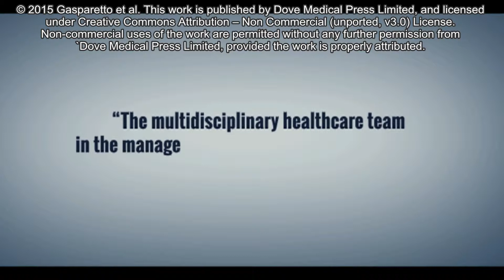Management of strictures in patients with Crohn's disease - Video abstract [ID 38729]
Video abstract of a review paper "The multidisciplinary health care team in the management of stenosis in Crohn's disease" published in the open access Journal of Multidisciplinary Healthcare by Gasparetto M, Angriman I, Guariso G.

Background: Stricture formation is a common complication of Crohn’s disease (CD), occurring in approximately one-third of all patients with this condition. Our aim was to summarize the available epidemiology data on strictures in patients with CD, to outline the principal evidence on diagnostic imaging, and to provide an overview of the current knowledge on treatment strategies, including surgical and endoscopic options. Overall, the unifying theme of this narrative review is the multidisciplinary approach in the clinical management of patients with stricturing CD.
Methods: A Medline search was performed, using “Inflammatory Bowel Disease”, “stricture”, “Crohn’s Disease”, “Ulcerative Colitis”, “endoscopic balloon dilatation” and “strictureplasty” as keywords. A selection of clinical cohort studies and systematic reviews were reviewed.
Results: Strictures in CD are described as either inflammatory or fibrotic. They can occur de novo, at sites of bowel anastomosis or in the ileal pouch. CD-related strictures generally show a poor response to medical therapies, and surgical bowel resection or surgical strictureplasty are often required. Over the last three decades, the potential role of endoscopic balloon dilatation has grown in importance, and nowadays this technique is a valid option, complementary to surgery.
Conclusion: Patients with stricturing CD require complex clinical management, which benefits from a multidisciplinary approach: gastroenterologists, pediatricians, radiologists, surgeons, specialist nurses, and dieticians are among the health care providers involved in supporting these patients throughout diagnosis, prevention of complications, and treatment.